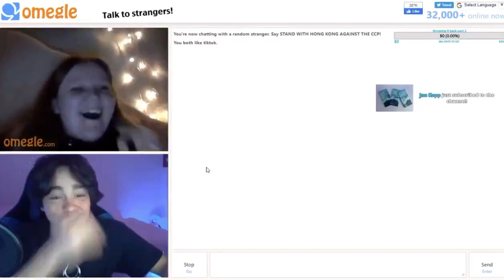Awkward Omegle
Things get awkward on omega when he says "Put your hands up!"